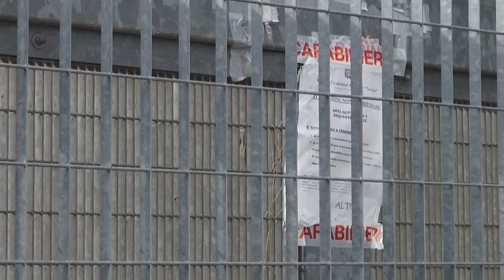Impianto Lerose, Benini fa il punto: “Chimet e Tca pronti alla bonifica"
E' il sindaco Nicola Benini a fare il punto dopo la messa in sicurezza l’area dell’impianto Lerose, al confine fra Levane e Levanella, nel comune di Bucine.
Si tratta dell’impianto che era stato sequestrato nell’ambito dell’inchiesta ella Direzione Distrettuale Antimafia di Firenze per lo smaltimento illecito del keu, i residui di lavorazione dei fanghi di conceria di Santa Croce sull’Arno.